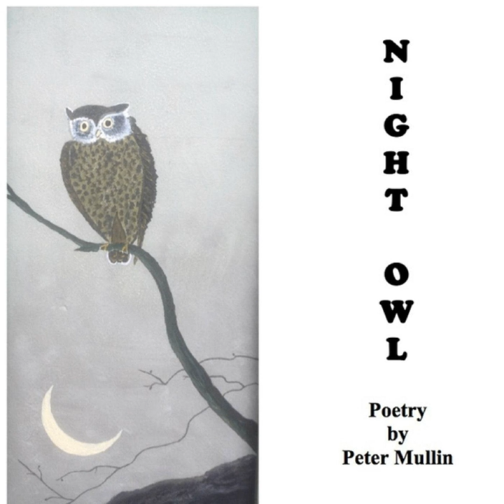This Is Your Life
This Is Your Life · Peter Mullin

Night Owl